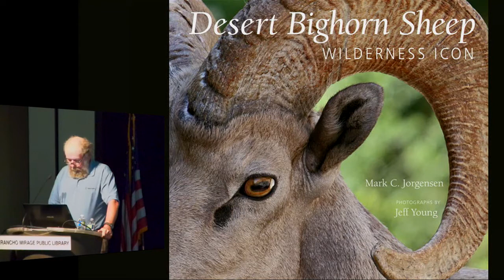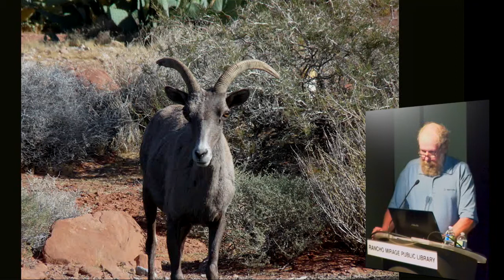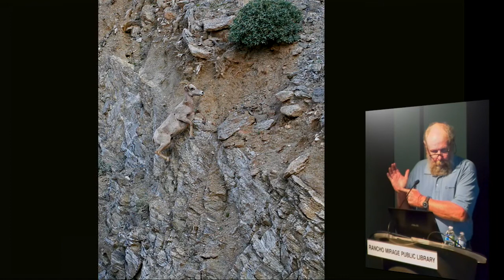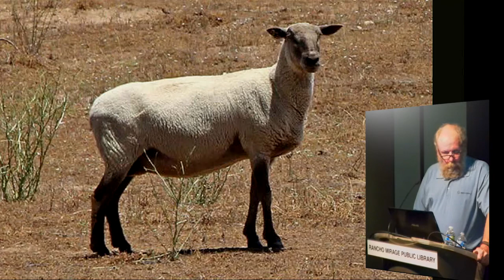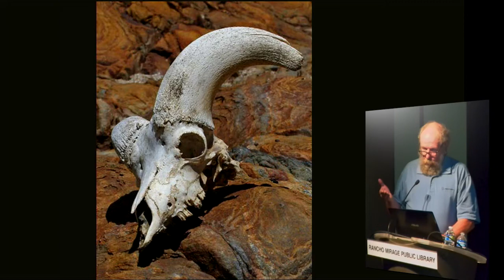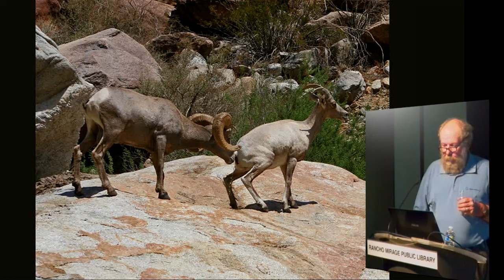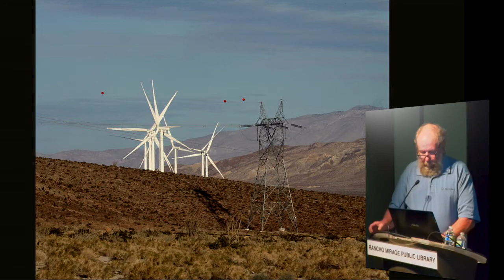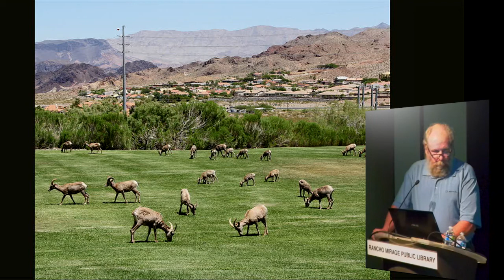Mark Jorgensen - Desert Bighorn Sheep, Wilderness Icon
Desert bighorn sheep are found in seven western states in the U.S. and six states in northern Mexico. Today their numbers are higher than they’ve been in decades, with 31,000 desert bighorn in the wild. Their story is one of supreme adaptation, human perseverance and dedication, and a rekindling of the spirit of wild North America.
The recent publication of the beautifully illustrated coffee table volume, Desert Bighorn Sheep, Wilderness Icon informs readers of the successes of wildlife management efforts to restore the wild populations of desert bighorn in the U.S. and Mexico. Concerted efforts by wildlife agencies, conservation organizations, hunters, citizen scientists, and land conservancies are resulting in increasing numbers of wild desert bighorn sheep.